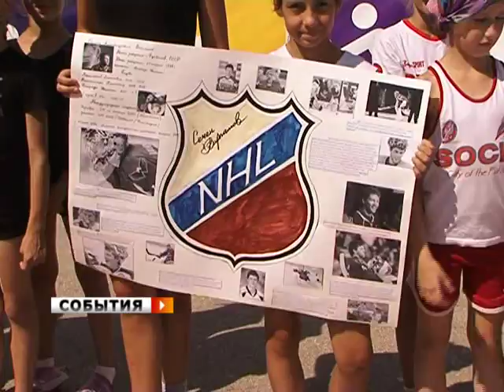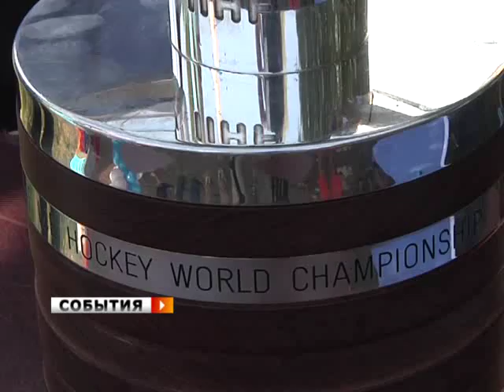Кубок мира по хоккею в Самаре!